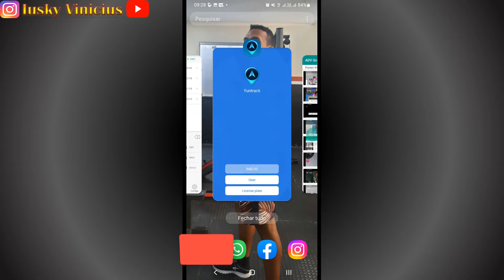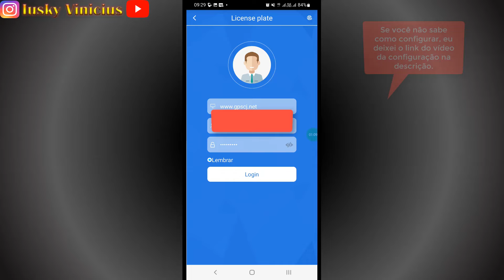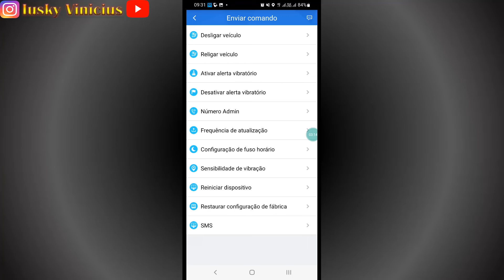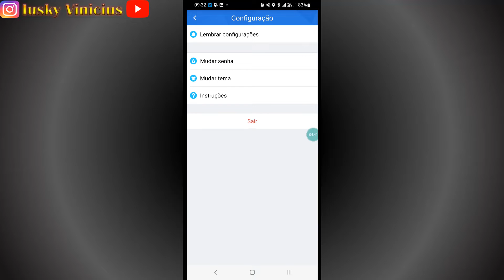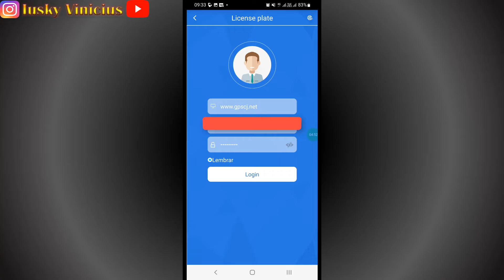CJ720 RASTRADOR AUTOMOTIVO: COMO UTILIZAR O APLICATIVO DO RASTREADOR, PRINCIPAIS FUNÇÕES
Neste vídeo apresento o aplicativo do CJ720, mostro como é o aplicativo e quais as funções que nele encontramos.
Em vídeos anteriores eu demonstrei como fazer a configuração desse equipamento, caso necessário, link's na descrição: